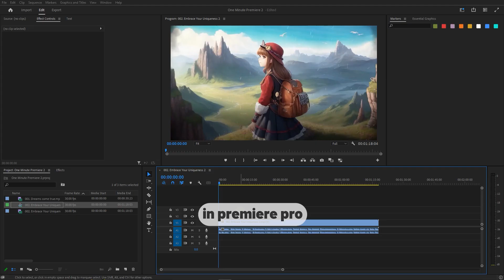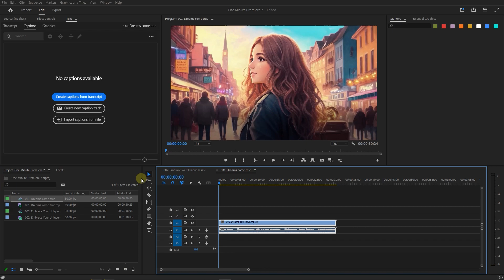AUTO TRANSCRIBE and Subtitle Video in Premiere Pro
To auto transcribe and subtitle in Premiere Pro, import audio, transcribe using the text panel, export transcript if needed, then create captions and export to SRT file for subtitles.

"Discover How to Automatically Transcribe and Add Subtitles in Premiere Pro! In this tutorial, I'll show you how to streamline your video captioning process using Adobe Premiere Pro's powerful features. Start by adding audio to your timeline and opening the Text panel from the Window menu.

Under the Transcript tab, click on the 'Transcribe' button to let Premiere Pro automatically transcribe the audio and generate text. You can navigate through the transcript by clicking on any word to move the playhead. To export the transcription, simply click on the three dots button and choose 'Export Transcript.'

To create subtitles from the transcription, click on the CC button, adjust the properties as needed, and click 'Create Captions.' Premiere Pro will add a subtitle track and generate captions for you. Export the subtitles by clicking on the three dots button and selecting 'Export to SRT file.'

If you have multiple clips or sequences to transcribe, enable the 'Automatically Transcribe Clips' option in Preferences under the Edit menu. Choose whether to transcribe all imported clips or only those in sequences. Premiere Pro will automatically transcribe new sequences created from videos, simplifying the captioning process.

How to AUTO TRANSCRIBE and Subtitle Video in Premiere Pro Chapters:
00:00 auto transcribe sequence
00:21 export transcription
00:31 generate subtitle from transcription
00:43 export subtitle
00:55 transcribe multiple squences